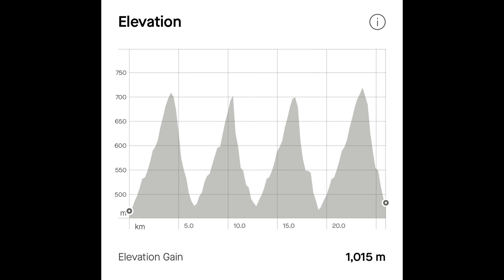July 11, 2024 - Boulder Mountain Laps (Revelstoke)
0:00 - Intro
0:10 - Sisyphus (climb trail)
0:54 - Loggin Leftovers (blue descending trail)
3:36 - Tall Timber (black descending trail)
5:31 - Gravy Bacon (black descending trail)